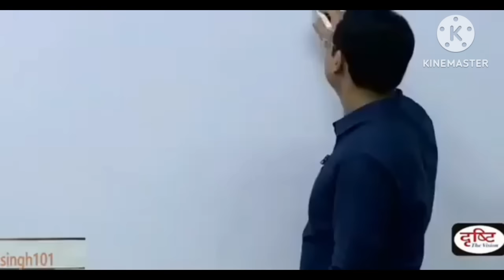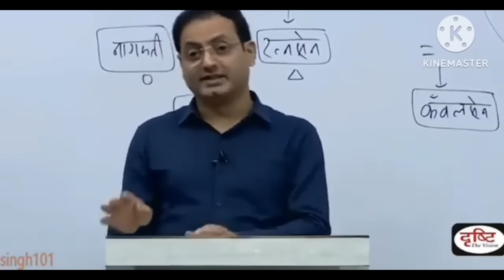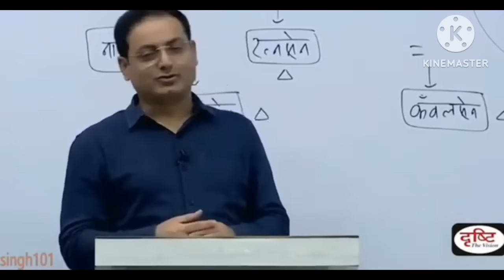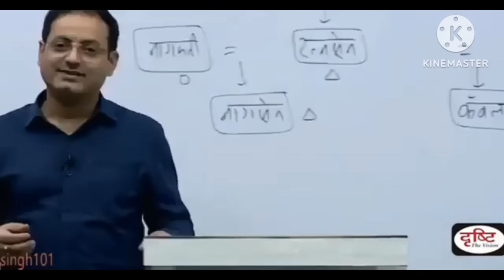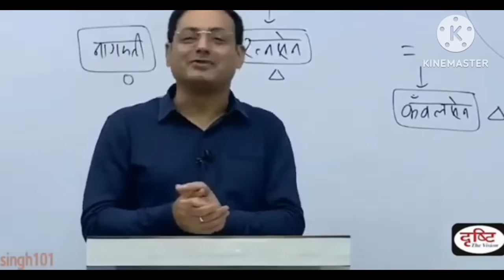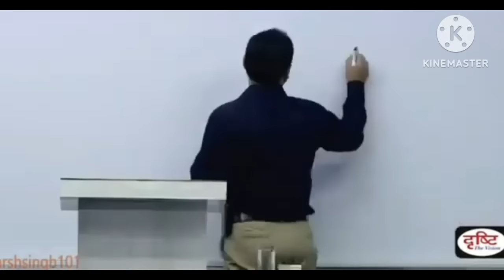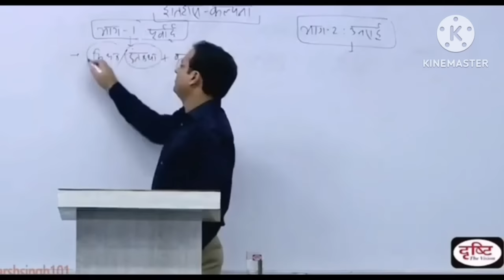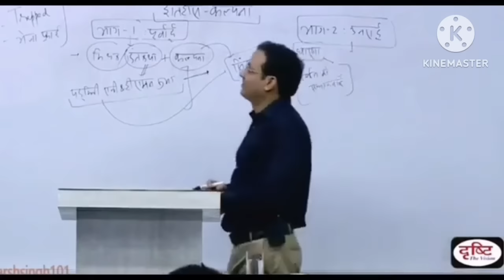रानी पद्मावती की कहानी विकास सर ( full story of Rani padhmavti by vikas divyakirti)